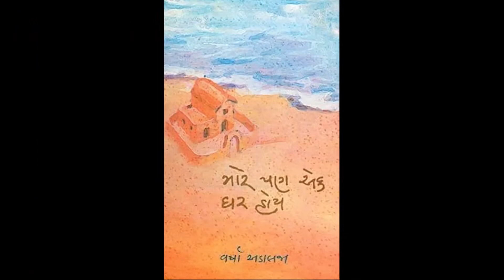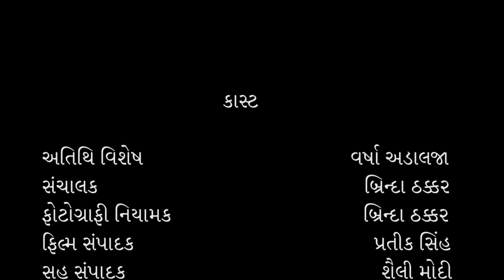વર્ષા અડાલજા - એક મુલાકાત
જીવનનો 'અણસાર' પામી જઈને 'ગાંઠ છૂટ્યાની વેળાએ' પણ સ્નેહ અને સંઘર્ષ સાથે સતત આગળ વધતાં અને ગુજરાતી ભાષાને સમજણ અને પીડાની લાગણીઓ સાથે ગાઢ પરિચય કરાવનાર શ્રી વર્ષા અડાલજા પોતાની જીવન કથની ભાવુક થઈને વ્યક્ત કરે છે. લોહી રેડીને ઉછેરેલી આ કલમને સલામ...!